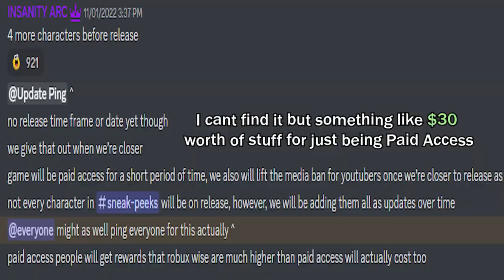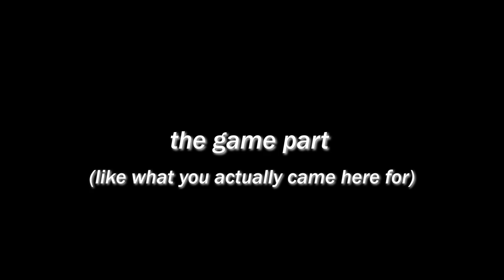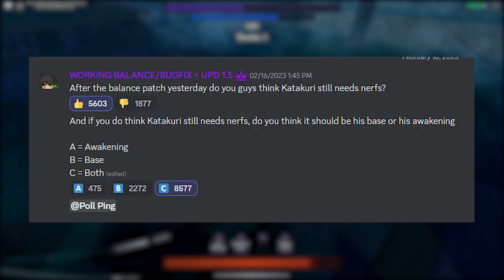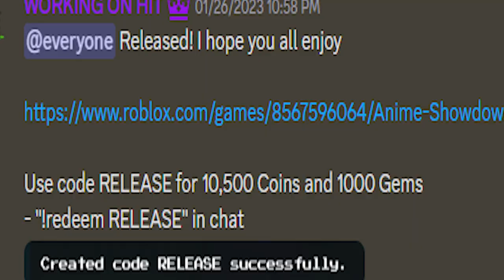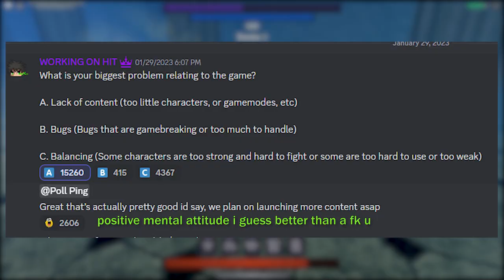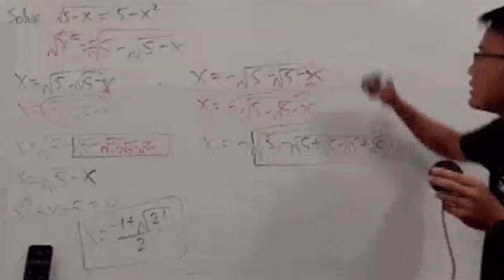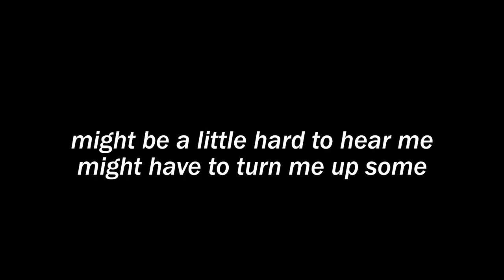Does ABA finally have competition?!1 (im not 2 months late)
Yes I'm telling you it took 2 months for it to upload not my fault

0:00 Bad mushy yucky part of banana (skip)
4:00 Good part of banana (not really)
8:30 Combat
11:50 Complaints? (kind of?)
16:33 Outro
17:19 Black Screen, absolutely nothing here, filler, you can leave now